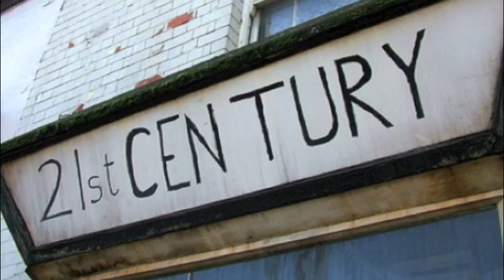My First Project